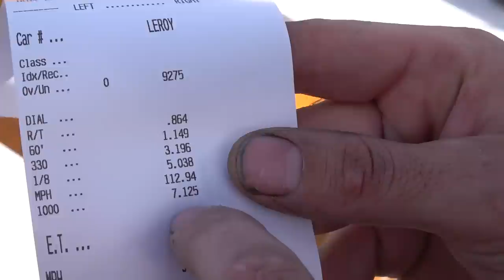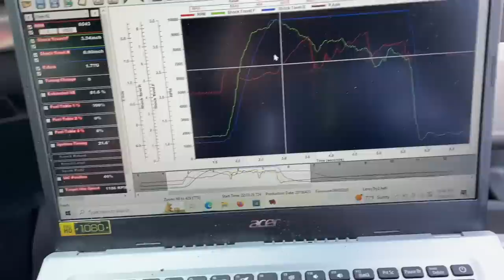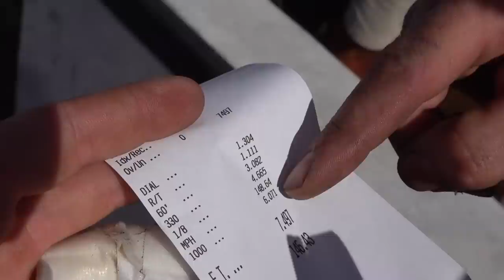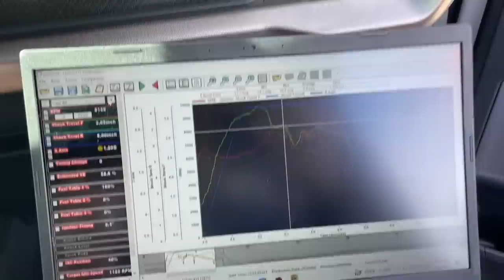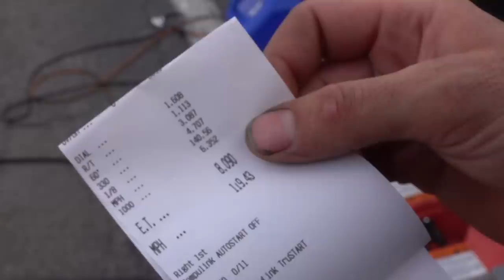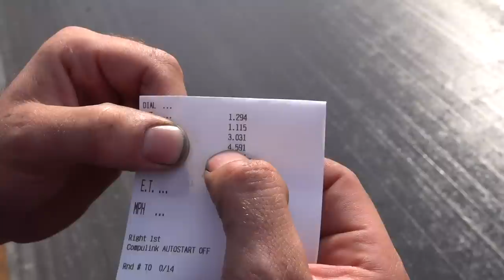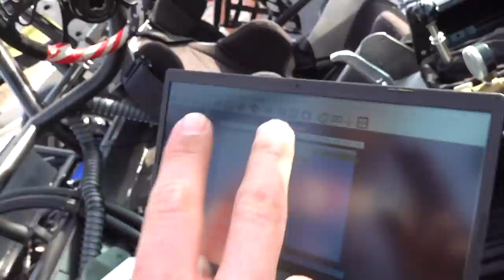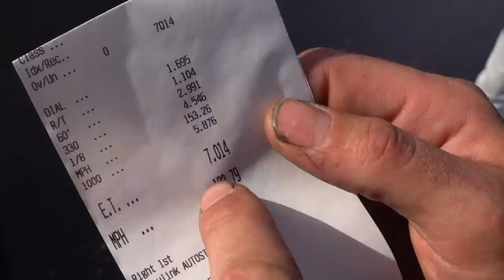You're Not Going To Believe This!!! LEROY 2.0's NEW BEST PASS!!! (Why Leroy... Why)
We've been pushing Leroy to the absolute limit to get into the 6's... today he finally made a pass that looked like the one, but it just wasn't it!!!